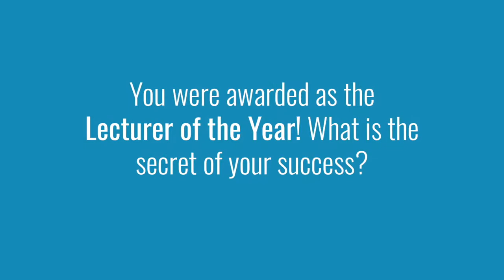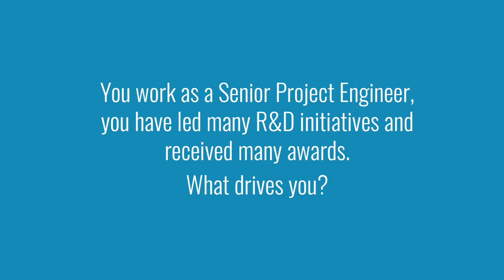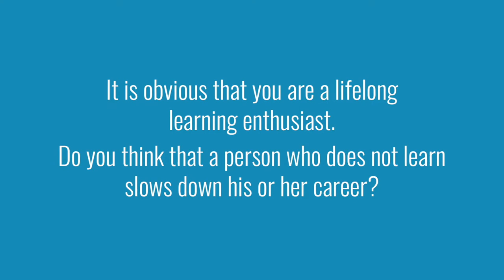LIGS University | Lecturer of the Year 2018, Dr. Minh Nguyen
Each year, our students pick their favorite lecturer. The winner is announced at LIGS Awards.

We bring you an interview with the Lecturer of the Year 2018, Dr. Minh Nguyen, who works as a Senior Program Engineer at US Army.